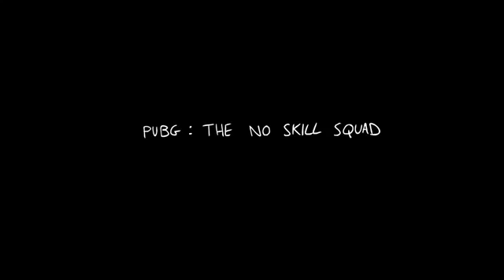Pubg: The no Skill Squad